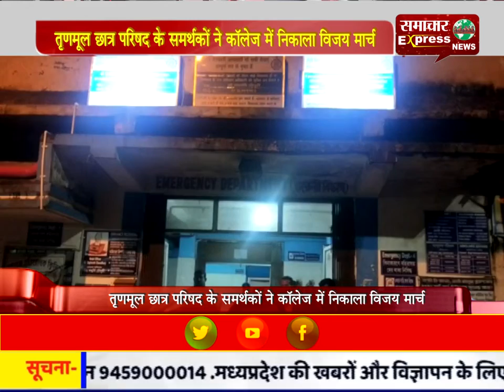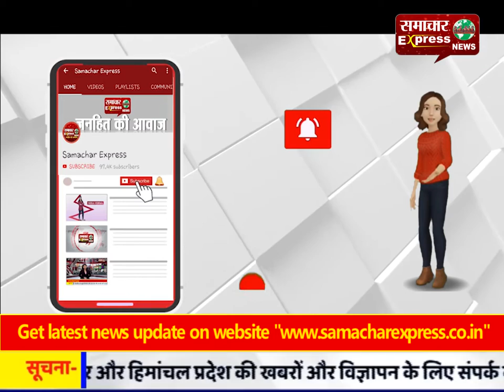तृणमूल छात्र परिषद के समर्थकों ने कॉलेज में निकाला विजय मार्च